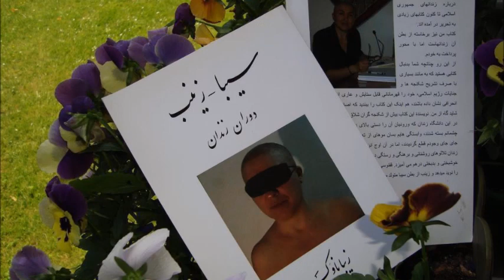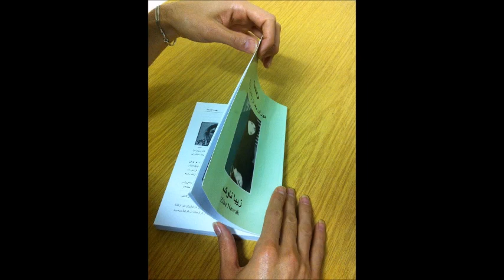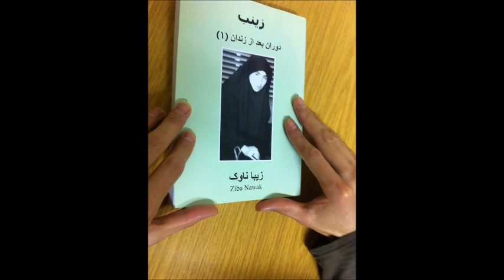Zinab 2 کتاب زینب دوران بعد از آزادی از زندان زیبا ناوک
این کلیپ قسمت دوم از  کتاب زینب دوران بعد از آزادی زیبا ناوک با صدای عاطفه صادقی از اندیمشک می باشد